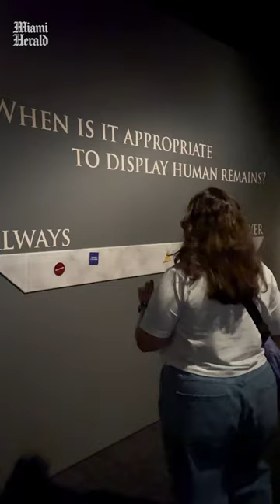Behind the scenes at a new mummy exhibition in Miami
“Mummies of the World: The Exhibition” will be open to the public at the Frost Museum of Science in downtown Miami on Saturday, May 27, and will be available until September 4.

The exhibit has the most extensive collection of real human and animal mummified remains, as well as 80 rare artifacts from around the world.

Produced by Esther Piccolino and Edda Leon / Miami Herald and el Nuevo Herald